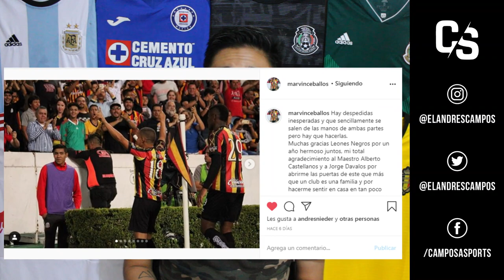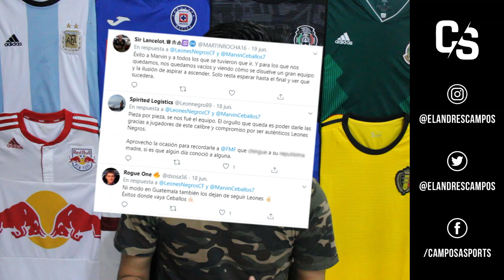9 | ¿Por qué salió Marvin Ceballos de Leones Negros MX? TODA LA VERDAD.